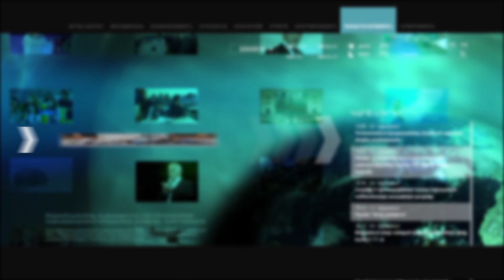Դավիթ Բաբայան. Շնորհակալություն ենք հայտնում Չեմբեռլեն Միշելին